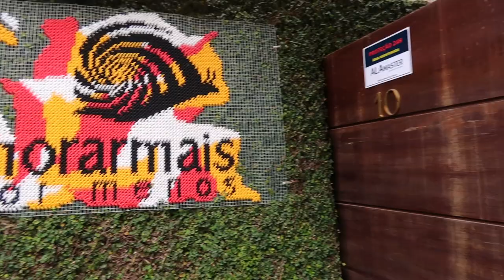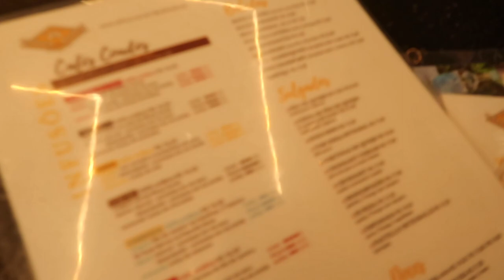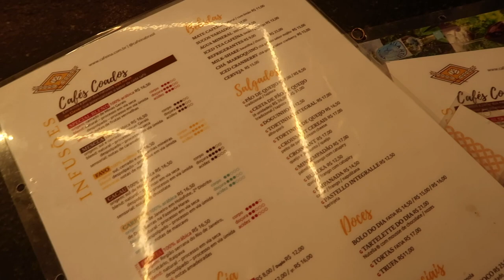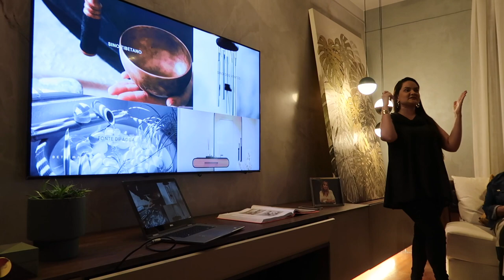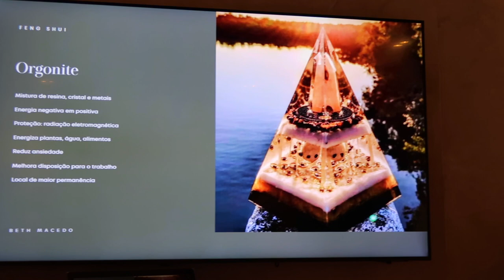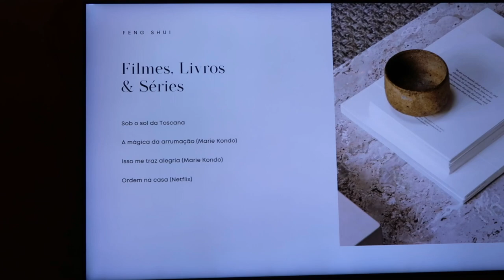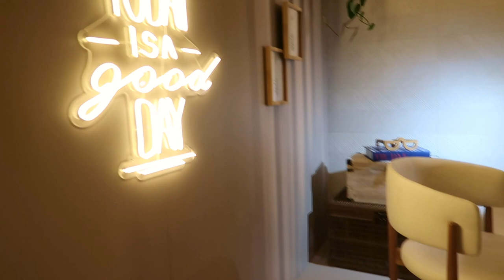MORAR MAIS POR MENOS RIO com workshop de FENG SHUI! | Vlog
Oi, oi! No vlog de hoje eu levo vocês para visitar a mostra de decoração chamada Morar Mais Por Menos aqui no Rio. O evento aconteceu entre Setembro e Outubro, portanto já acabou. Espero que gostem das ideias e tendências! :)

De quebra, acompanhei o workshop de feng shui com a Elizabete Macedo, onde ela mostra a importância de cuidar da energia da casa com base nessa técnica chinesa.

Me falem se gostaram!!

CRÉDITOS

Beijocas,
MANDZY.